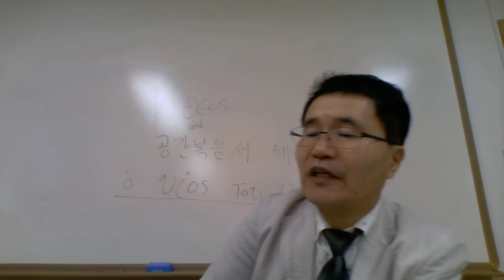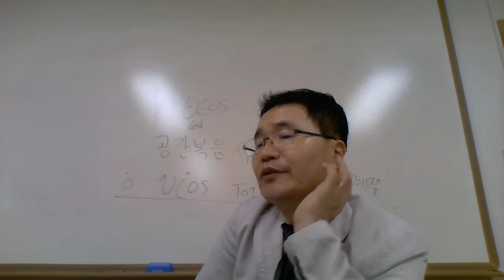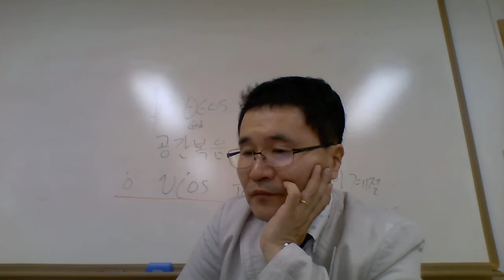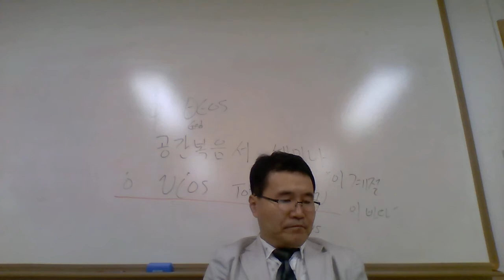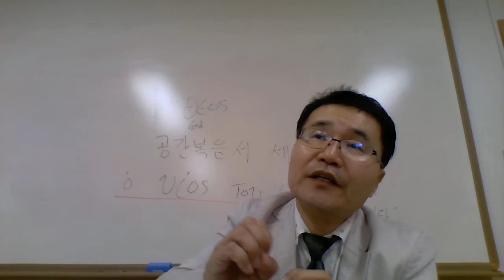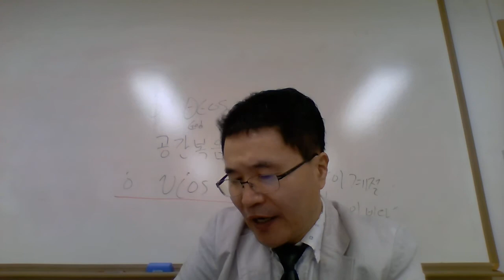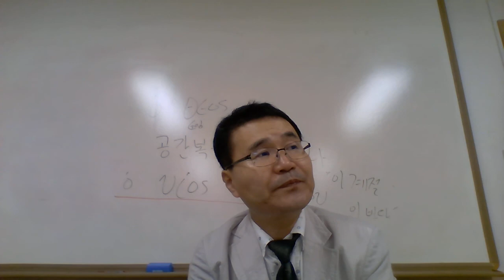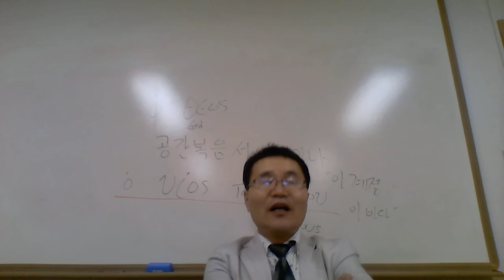5차시 예수의 시험 받으심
마태, 마가, 누가에 나오는 예수의 시험받는 이야기의 차이점과 공통점들을 통해서 각 음서 기자의 신학을 살펴본다.